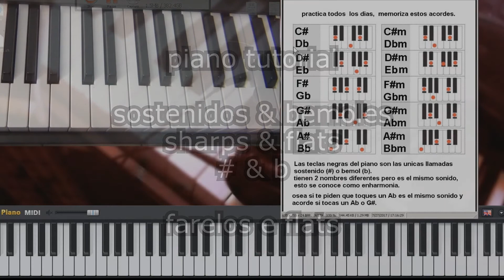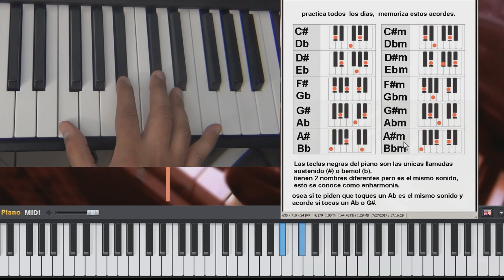piano tutorial tabla de sostenidos y bemoles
# & flat
video explicando sostenidos y bemoles:

al lado izquierdo de la grafica tenemos los acordes mayores
al lado derecho de la grafica tenemos los acordes menores

a los acordes menores se les escribe la letra m minuscula
a los acordes mayores no es necesario escribir una m mayuscula ya que se sobre entiende que es un acorde mayor...
solamente en el caso que de un acorde mayor 7 entonces se escribe MAJ7, pero ya es otro tema completamente aparte.

aqui en este video, solo estamos mostrando como se toca el acorde no estamos explicando los sostenidos y bemoles.